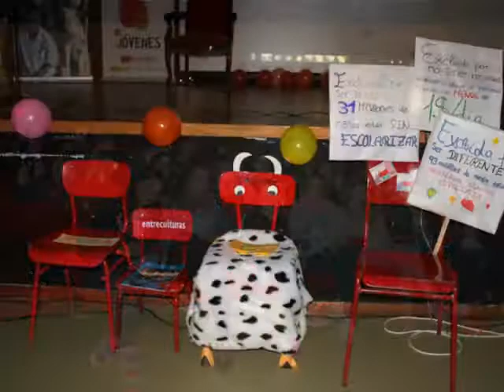XVI ENCONTRO EN REDE- ENTRECULTURAS